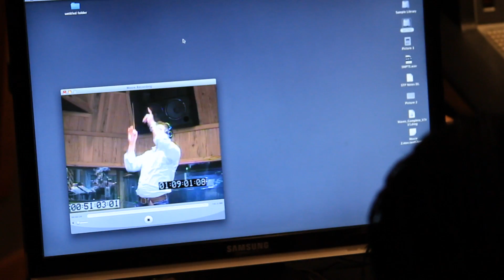Behind the Scenes at the Cast Album Recording for Broadway's ELF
Watch ELF stars Sebastian Arcelus, Amy Spanger, Beth Leavel and Matthew Gumley make the holidays sing at the recording session for the hit Broadway musical ELF!

ELF is the hilarious tale of Buddy, a young orphan who mistakenly crawls into Santa's bag of gifts and is transported to the North Pole. Buddy is raised unaware that he is actually a human, until his enormous size and poor toy-making abilities cause him to face the truth. With Santa's permission, Buddy embarks on a journey to New York City to find his birth father and discover his true identity. Faced with the harsh reality that his father is on the naughty list and his step-brother doesn't even believe in Santa, Buddy is determined to win over his new family and help New York remember the true meaning of Christmas.